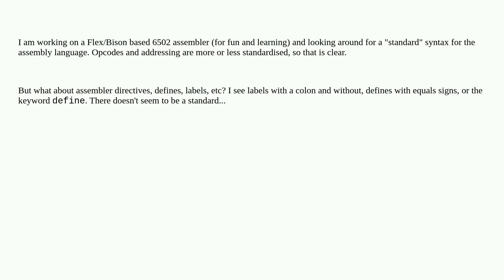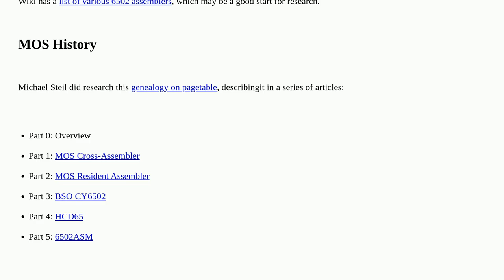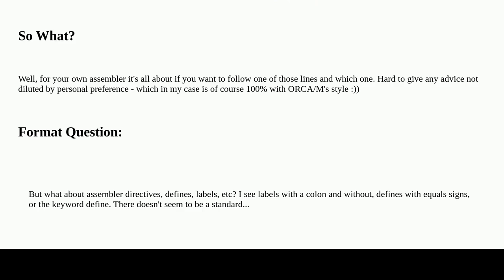Retrocomputing: Is there an standardised 6502 assembly syntax?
Is there an standardised 6502 assembly syntax?

A special thanks goes out to the community

  6502 standards assembly